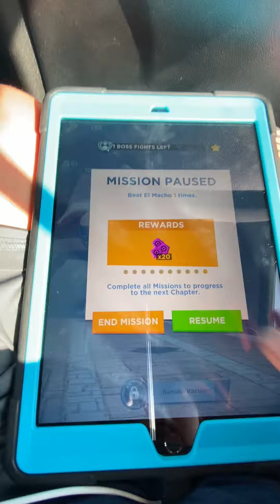October 18, 2020